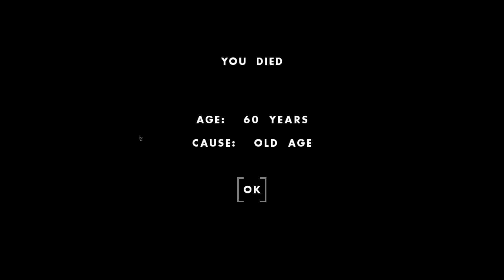Our Dumb Son Tried to Wipe Out Our Family! - One Hour One Life